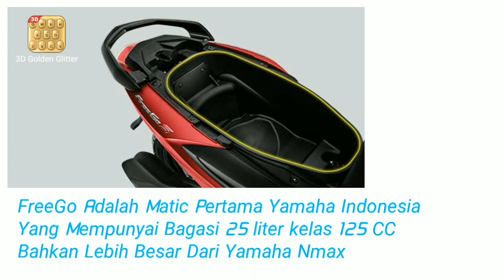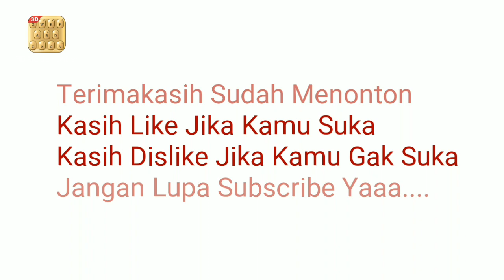FAKTA DAN YANG ANEH DARI YAMAHA FREEGO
3D Golden Glitter Keyboard Theme:
The golden theme with pretty luxury!